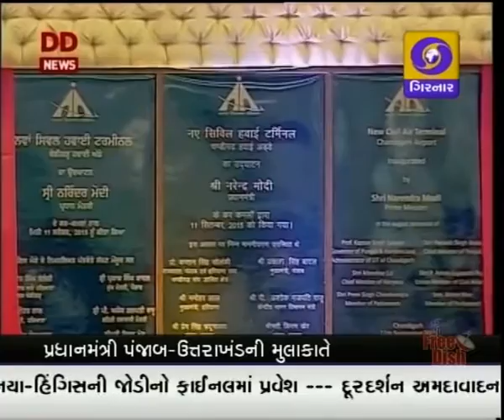GUJARATI NEWS AT 4.00 PM ON DD GIRNAR DATE 11-09-2015